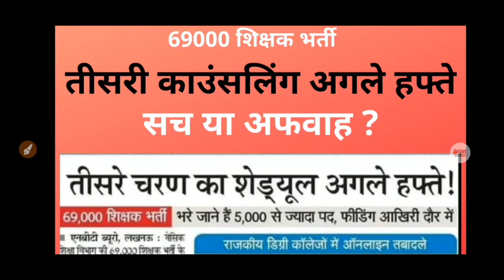तीसरी काउंसलिंग अगले हफ्ते सच या अफवाह